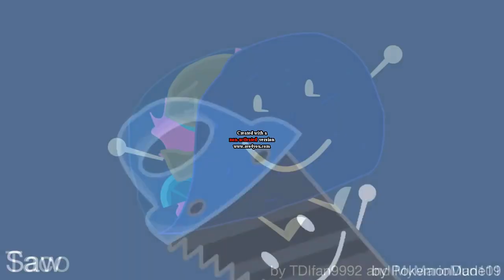BFDI auditions in g major 9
Requsent by:master Effects and Animation